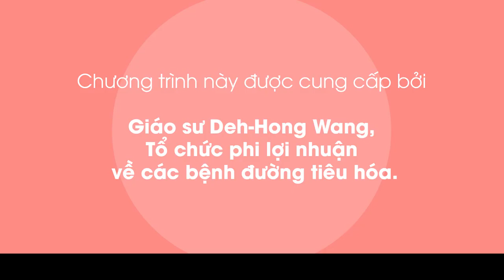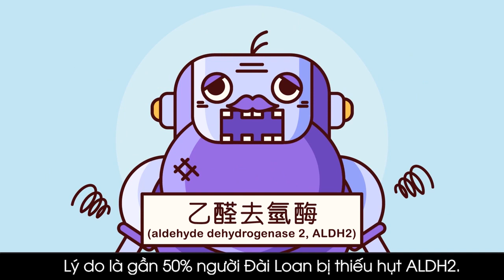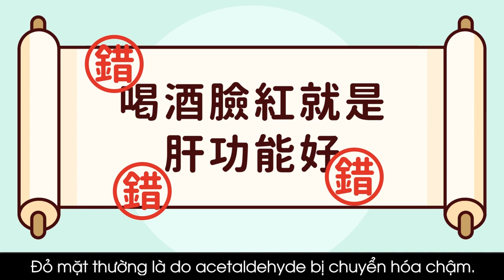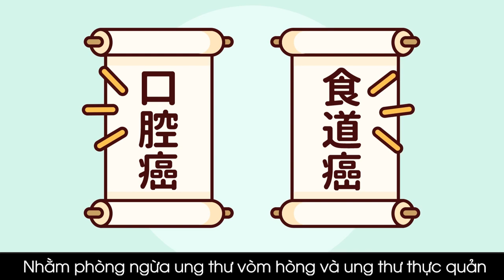Bạn có thể uống rượu được không? (Hay là câu hỏi về khả năng thiếu ALDH2 của bạn :)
Video này đã được sự cho phép sử dụng và chuyển ngữ bởi GS. Che-Hong Chen, Đại học Stanford. Các số liệu trong video là số liệu của Đài Loan. Theo thống kê chưa chính thức, tỷ lệ thiếu hụt ALDH2 của Việt Nam, tương tự Đài Loan và các quốc gia châu Á khác, cũng khá cao.

Thực hiện chuyển ngữ và Vietsub: Vũ Hải Đăng